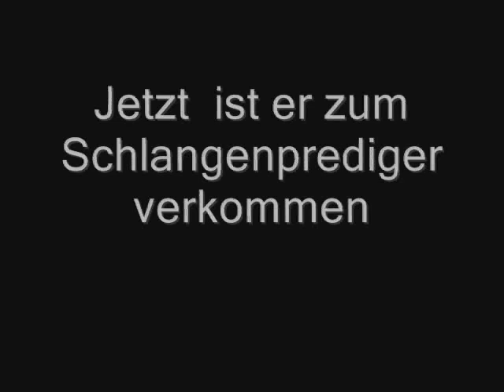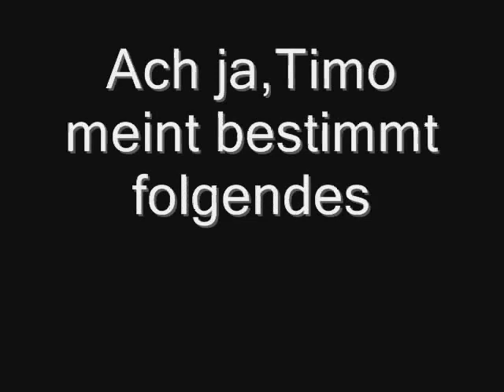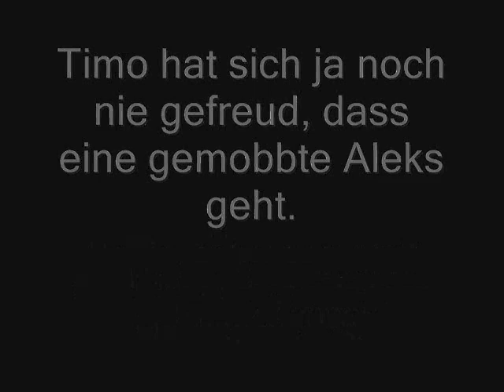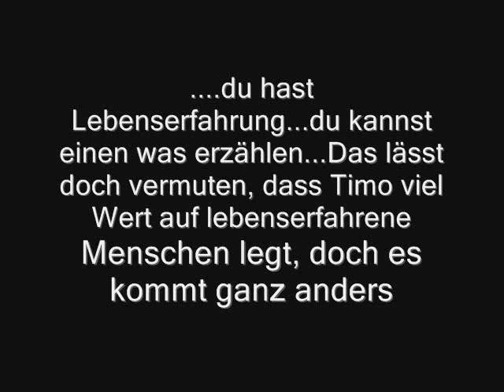In Wirklichkeit bewertet Timo sich und seine Mobber-Schlangen